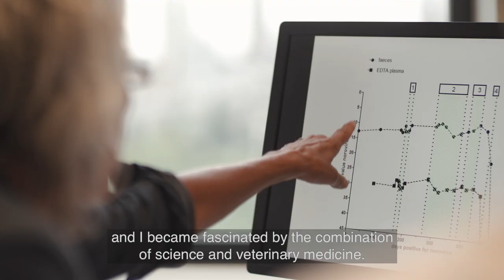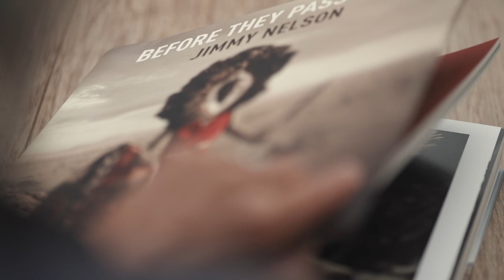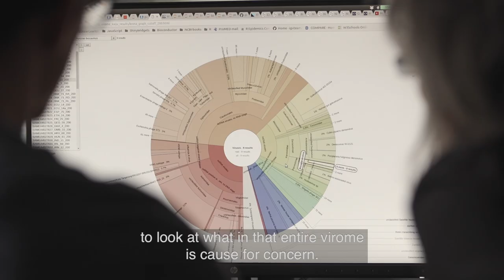Stevin laureate 2018 – Marion Koopmans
Marion Koopmans is Professor of Virology at Erasmus MC, Rotterdam. Her research focuses on the transfer of viruses from animals to people (zoonoses) and on the large-scale spread between people (outbreaks and pandemics). She uses genetic information in the form of viral DNA or RNA to map these infection pathways. She is the initiator of the worldwide NoroNet network for research into noroviruses: notorious causal agents of gastric flu. Thanks to this initiative, far more is now known about the genetic variability within these viruses.